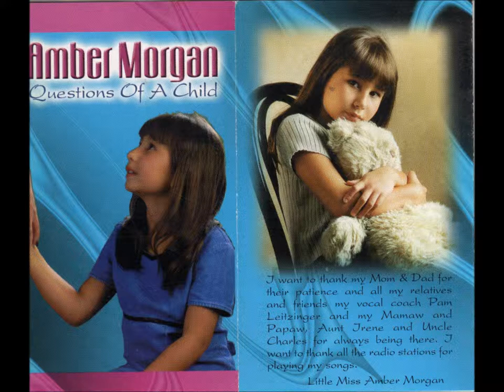I Wanna Be Like Jesus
Amber Morgan--I Wanna Be Like Jesus